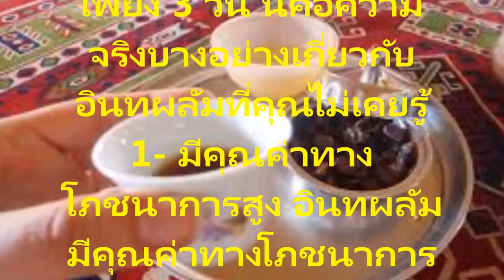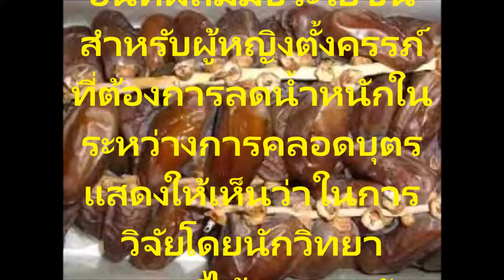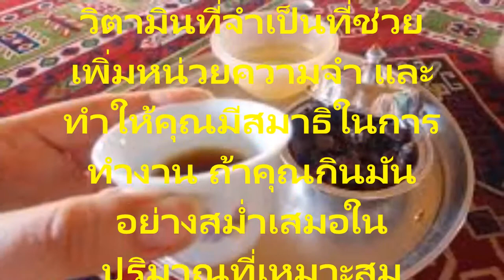อินทผาลัมทานติดต่อกัน 3 วัน สามารถเปลี่ยนชีวิตคุณเป็นคนใหม่ได้ทั้งสุขภาพและน้ำหนัก